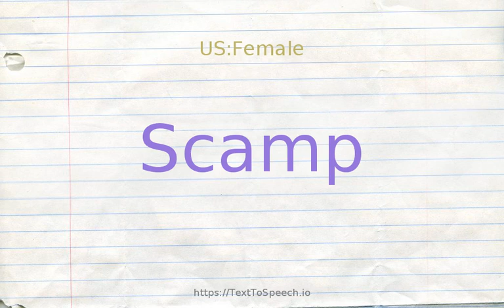How to pronounce scamp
Learn how to say Scamp in English correctly with TextToSpeech.io free pronunciation tutorials. American & British English pronunciation of male & female voices provided in videos. Check them out!

    Scamp definitions:
    (n): one who is playfully mischievous
    (v): perform hastily and carelessly